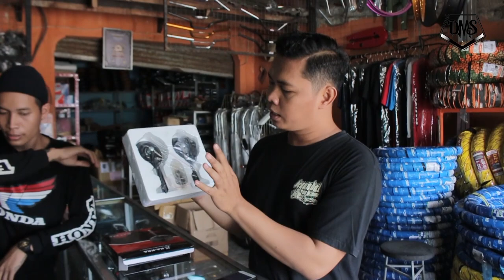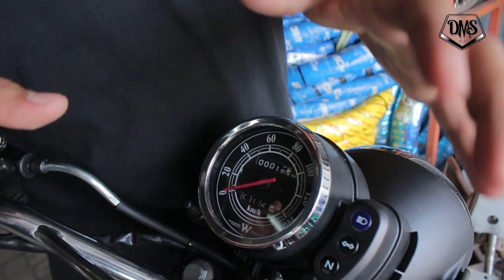Kawasaki W175 Kustum Tracker Murah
Untuk vidio kali ini , gua terimakasih banyak buat semua yg telah menonton vidio kami lainnya,  dan semoga kita bisa berbagi informasi tentang modifikasi / custom .

Di vidio ini kita menjelaskan motor kawasaki w175 kustom simpel tracker murah.

Semoga vidio ini berguna dan membantu temen temen untuk mengembangkan imajinasi dalam berkarya.

Tonton terus vidio selanjutnya yg di mana kita akan test riding motor kawasaki w175 simpel tracker murah di vidio selanjutnya.

Di tunggu komen dan kritiknya cuyyy...

Emosi kalian adalah api semangat kami.

*Lokasi kita di :
DMS ( D'JADUL MOTOR SHOP )
BERLOKASI DI TERMINAL ANGKOT PANDEAN KEC.TATAKAN  KOTA SERANG PROV BANTEN

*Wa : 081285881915